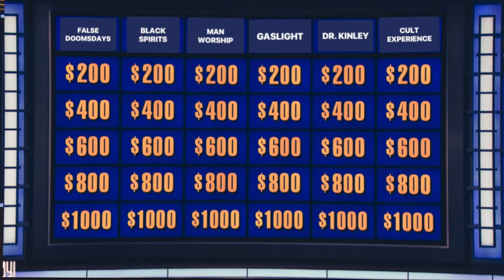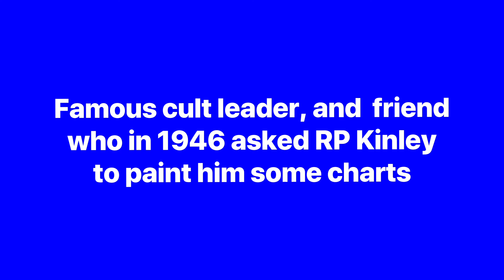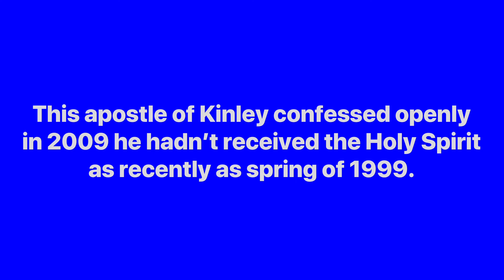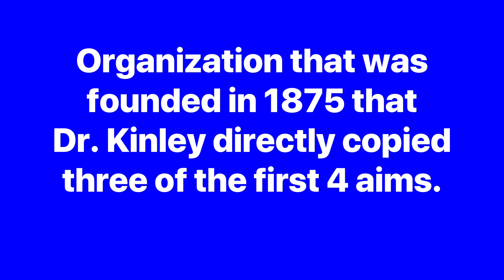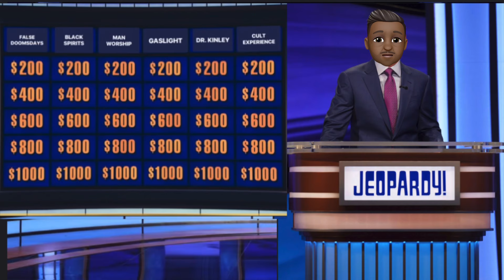IDMR Members on Jeopardy? Headquarters in a Q & A Session